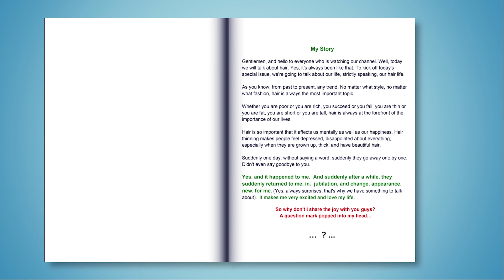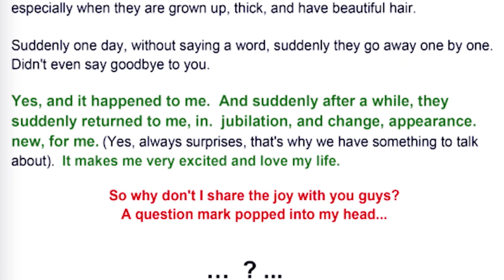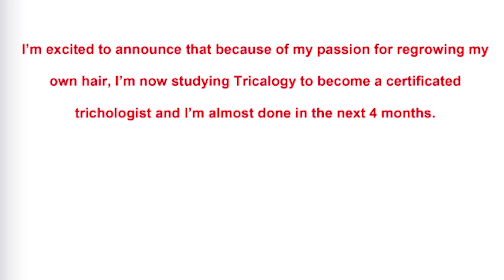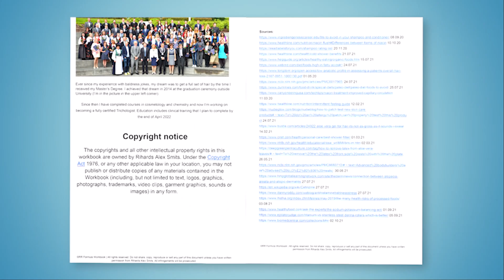Shampoo: Why It Eases The Scalp Itch, But Doesn't Stop It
In today's video, I talk about why shampoo often is not able to solve scalp problems completely but just helps to ease itching for a short timeframe

and we discuss your hair loss situation and a plan to regrow your hair as fast as possible